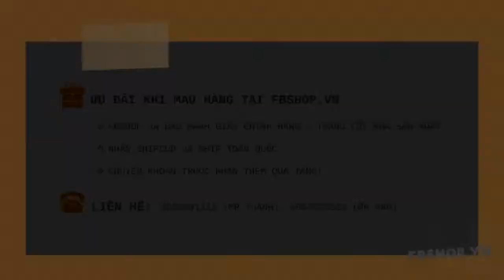GIÀY CẦU LÔNG YONEX AERUS 2 [FBSHOP.VN]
Fbshop xin giới thiệu đến các bạn mẫu giày cầu lông Aures 2 - là sản phẩm giày cầu lông nhẹ nhất của Yonex. Những sản phẩm của hãng được sản xuất trên quy trình hiện đại đạt quy chuẩn, mà chất lượng tốt được đã được các tuyển thủ thi đấu chuyên nghiệp như Lee Chong Wei, Lin Dan , ,… sử dụng trong thi đấu. Hãy cùng Fbshop khám phá sản phẩm này nhé.

Địa chỉ shop: số 70 ngõ 102 Trường Chinh, Đống Đa, Hà Nội.